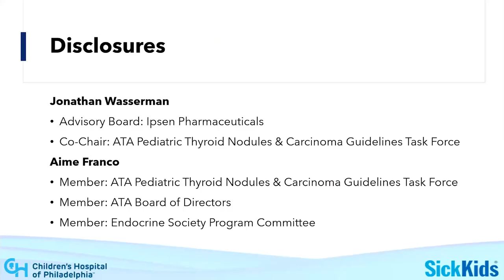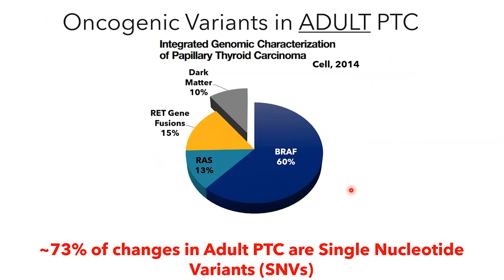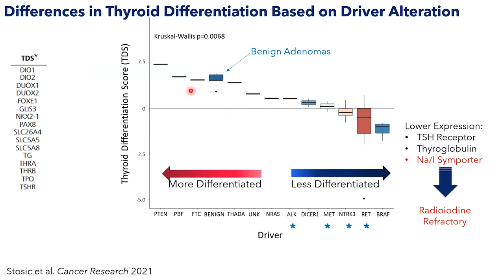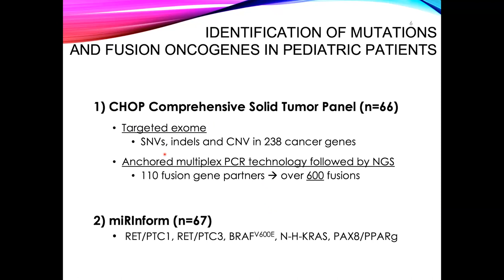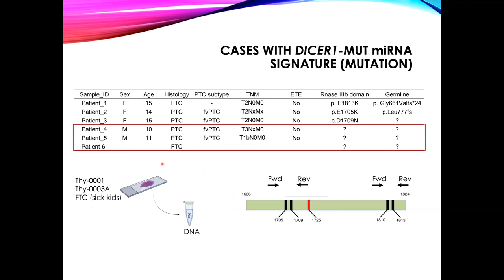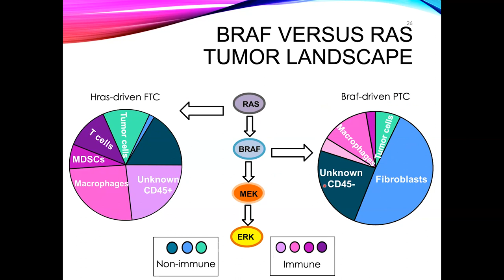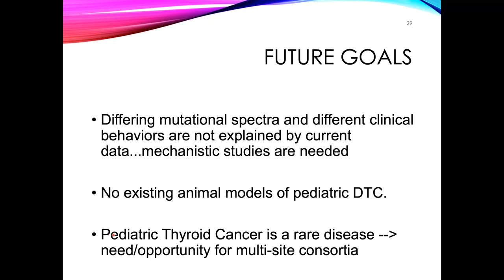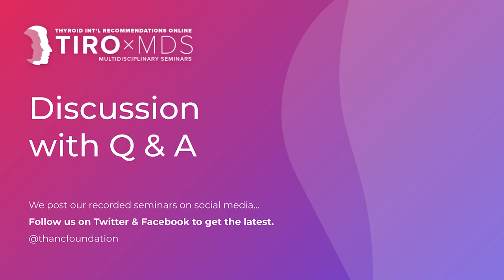Molecular Landscape of Pediatric Thyroid Cancer with Drs. Wasserman & Franco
We are grateful to have guest lecturers, Drs. Wasserman & Franco present "Molecular Landscape of Pediatric Thyroid Cancer."

0:00 Webinar
2:45 Dr. Wasserman Presents
3:06 Pediatric Case Presentation
Dr. Wasserman presents the case of an 8-year-old boy who presented with bulky ipsilateral adenopathy upon thyroid examination.

5:23 Pediatric Thyroid Cancer Genomics
Dr. Wasserman highlights the unique clinical presentation of pediatric thyroid cancer.

8:03 The Molecular Landscape
Dr. Wasserman summarizes current knowledge regarding molecular and genetic oncogenic drivers of differentiated thyroid cancer (DTC).

11:26 Oncogenic Drivers
Dr. Wasserman presents his group’s data regarding the genomic drivers of pediatric papillary thyroid cancer (PTC), highlighting differences between adult and pediatric PTC.

20:29 Dr. Franco Presents

22:32 Molecular Pathways
Dr. Franco provides an overview of how molecular pathways drive the development of different thyroid cancer subtypes for children and adults.

24:24 Genetic Differences Among Populations
Dr. Franco highlights differences in driver mutations and genetic fusions between adult and pediatric populations.

27:00 DICER Mutations & Oncogenesis
Dr. Franco discusses a study she and Dr. Wasserman conducted on how DICER protein mutations can drive oncogenesis by affecting microRNA mediated gene transcription.

39:46 Future Considerations
Dr. Franco summarizes important findings, discusses future goals, and advocates for patient equity.

43:08 Discussion with Q&A